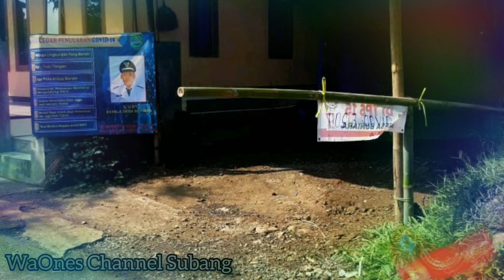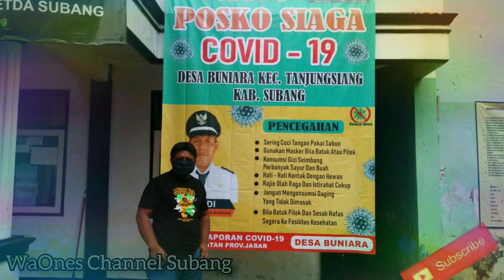Sekilas Dokumenter Relawan Satgas Covid-19 Desa Buniara | 2020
Sekilas Dokumenter Relawan Satgas Covid-19 Desa Buniara.